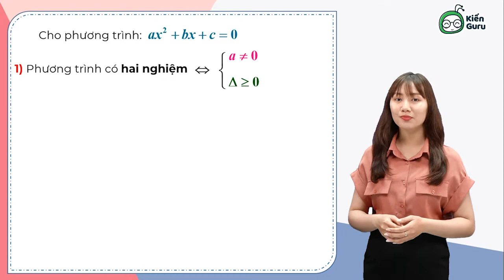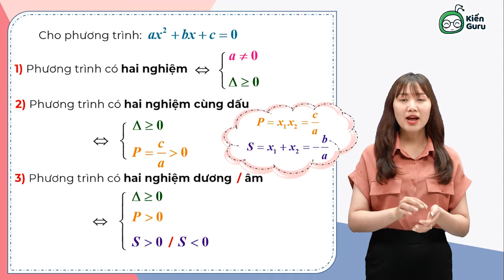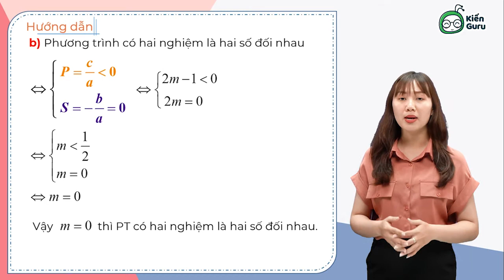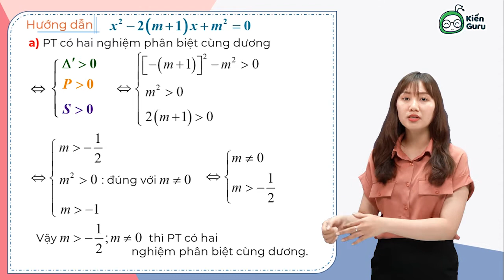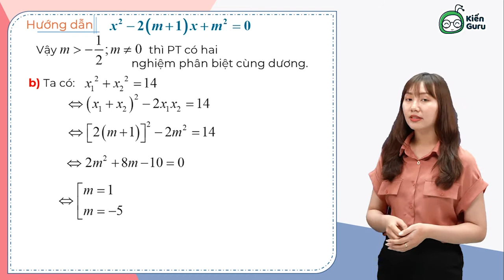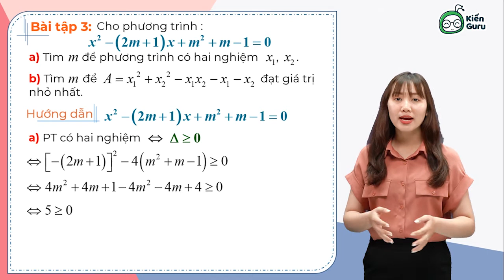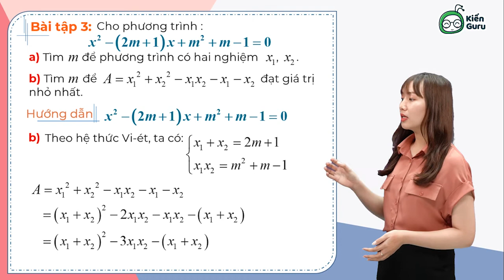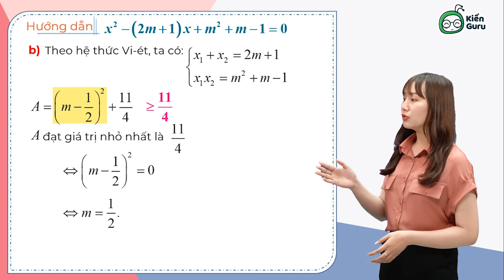9 - Nắm trọn bài học "Bài tập tìm điều kiện nghiệm của phương trình bậc hai" - Học ngay Kiến Guru!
Bạn biết không, hệ thức Vi-ét có thể áp dụng để tìm điều kiện nghiệm cho phương trình bậc hai nữa đấy! Thử ngay cùng Kiến Guru nhé!

🡺 KIẾN GURU APP: TỰ HỌC TẠI NHÀ – ÔN LUYỆN THẢ GA!
🌍 Tải app/truy cập để thi thử